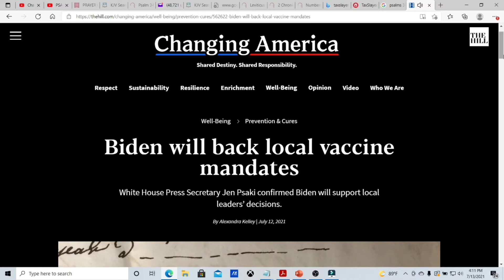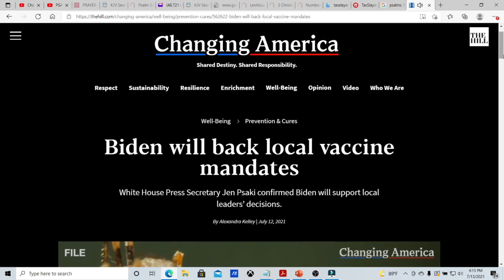BIDEN BACKS VACCINES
BIDEN BACKS LOCAL VACCINE MANDATES